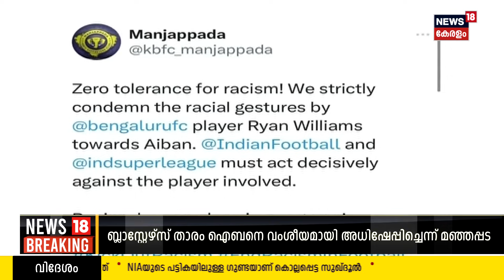ISLനിടെ വംശീയ അധിക്ഷേപം? ; Kerala Blasters താരം Aibanനെ വംശീയമായി അധിഷേപ്പിച്ചതായി ആരോപണം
ISLൽ Kerala Blasters താരം Aibanനെ വംശീയമായി അധിഷേപ്പിച്ചതായി ആരോപണം. Bengaluru FC താരം Ryan Williamsനെതിരെയാണ് ബ്ലാസ്റ്റേഴ്‌സ് ആരാധക കൂട്ടായ്‌മയായ  മഞ്ഞപ്പട ആരോപണം ഉന്നയിച്ചിരിക്കുന്നത്